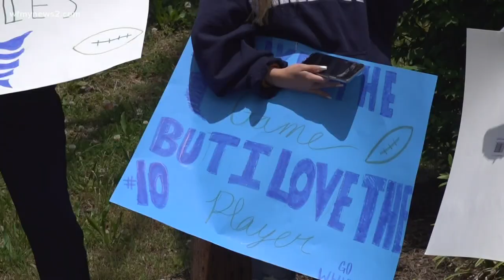Grimsley High School sends off football team ahead of the state championship game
Students, parents, faculty, and fans were out in droves to send the Whirlies to Chapel Hill, in hopes of capturing the school's first state title since 1960.